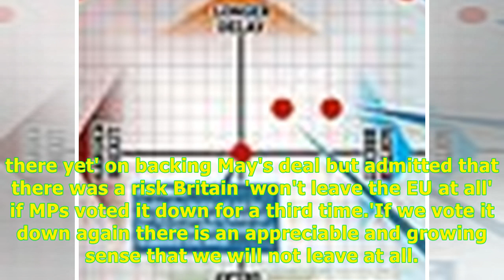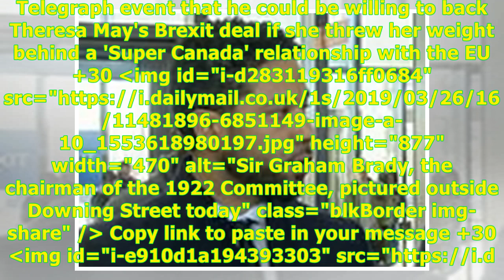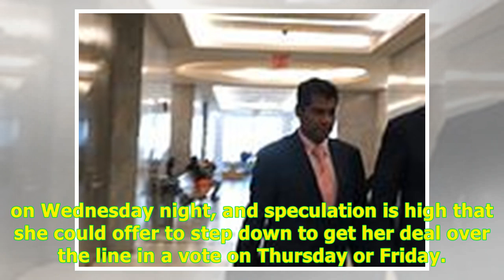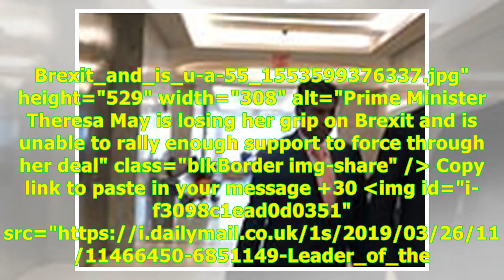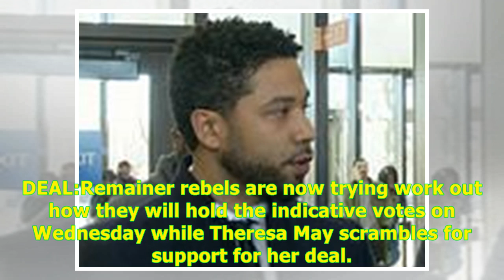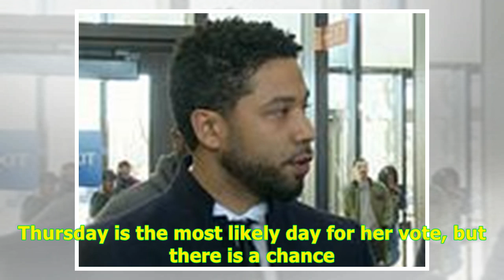Now Boris starts to buckle: Johnson admits that he COULD back May's deal 'if there's a path to a ...